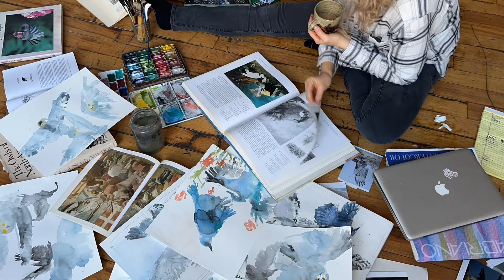Lovebirds begin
Each year I start with the Lovebirds collection. I spread my art books, bird books, sketchbooks, and paints on the floor.
The challenge is to find that perfect pair. A bird catches my eye then I tirelessly look for its mate.
When I find the perfect match, I start to imagine what they might be saying to each other. Are they lifelong loves getting ready to build their nest? Are they meeting for the first time and nervous? Are they showing off to get each other's attention?